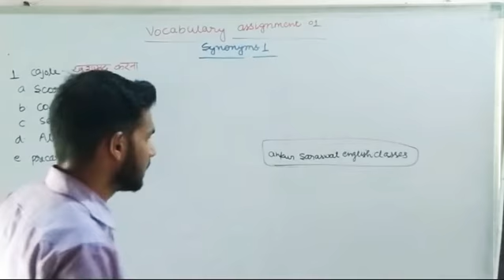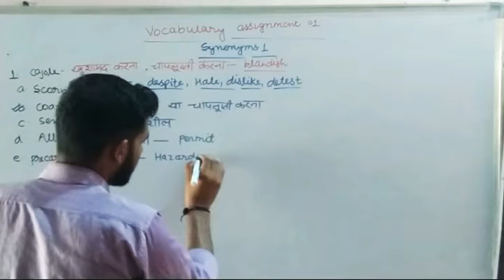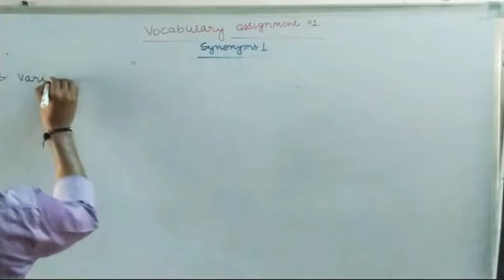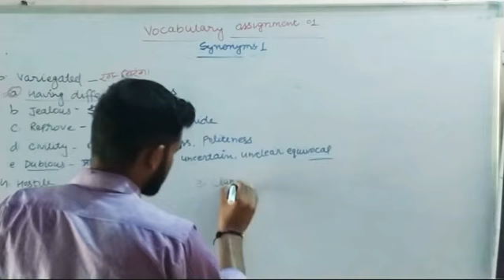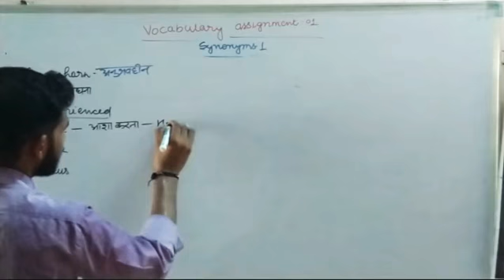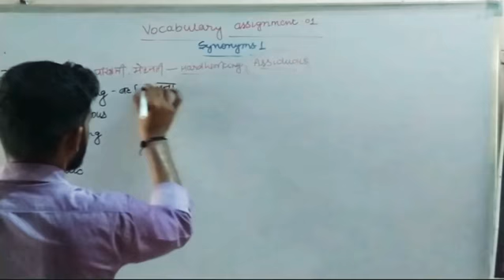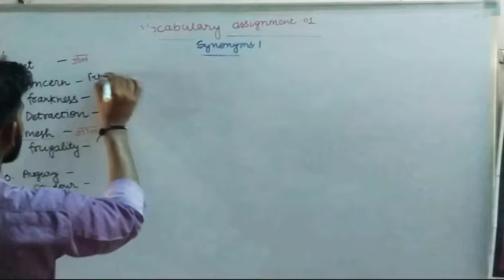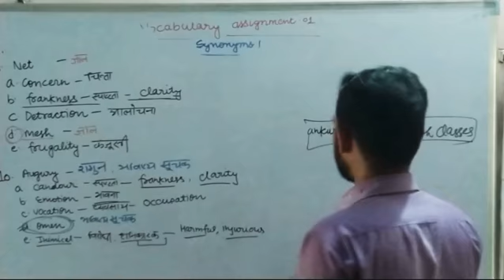RD defence classes